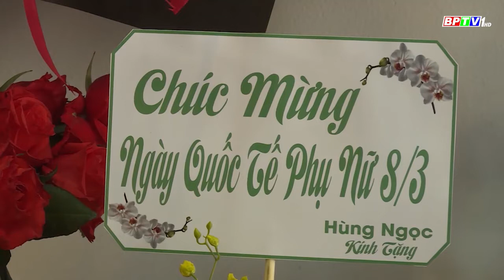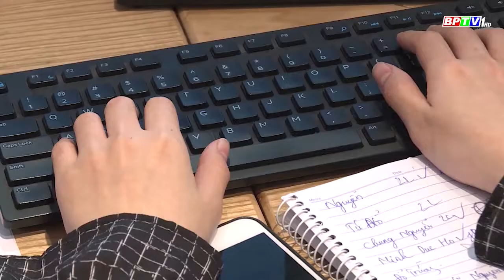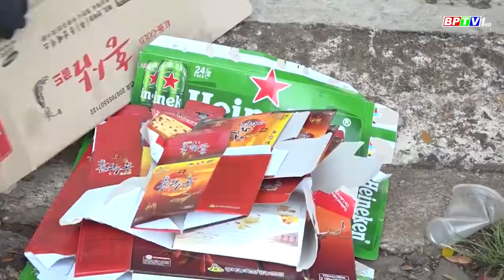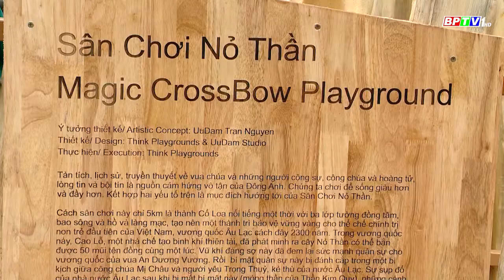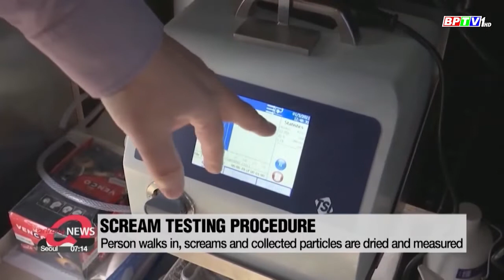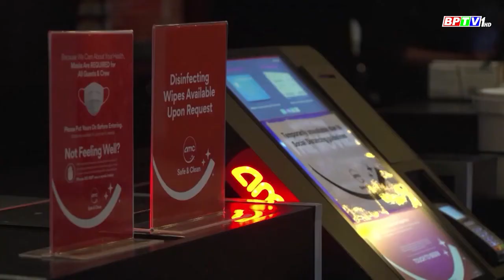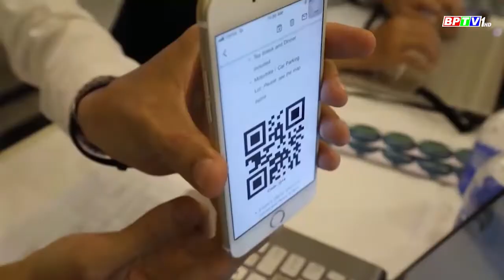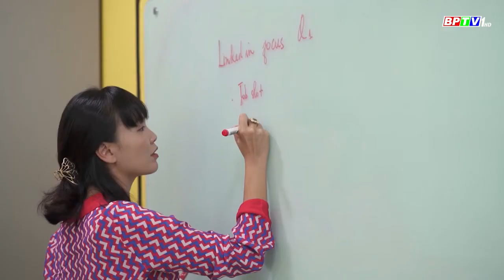CÀ PHÊ SÁNG | 8/3/2021 | Đồng Xoài - Thị trường hoa " BỘI THU " nhờ ngày 8/3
Cập nhật thêm nhiều thông tin tại:
💎 Fanpage: